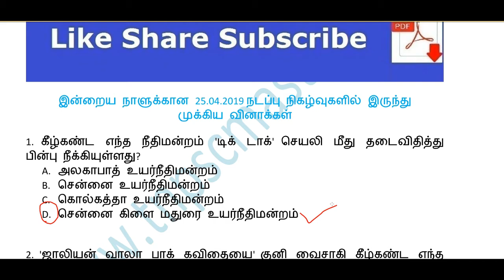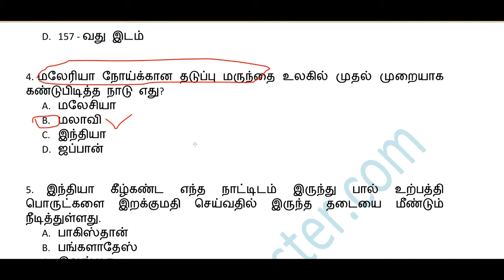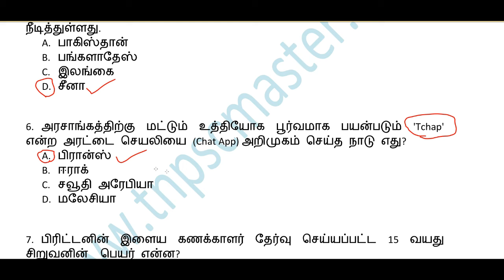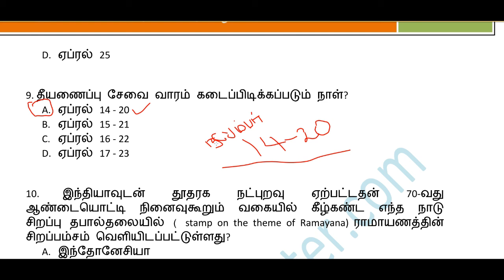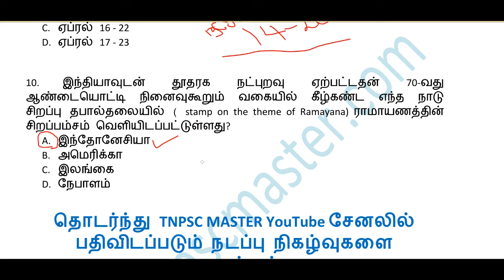Current Affairs in Tamil // நடப்பு நிகழ்வுகள் தமிழில்... 25.04.2019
நடப்பு நிகழ்வுகள் தமிழில்...